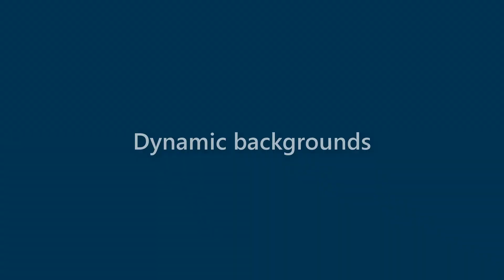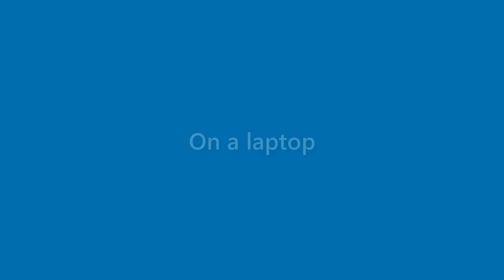Dana Palmer - appearance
Name Look - Dana Palmer - appearance. In this video we present "Dana Palmer" name look and feel in various scenarios.
This video will cover:
How does "Dana Palmer" look as a personal letterhead?
How does "Dana Palmer" look on a business card?
How does "Dana Palmer" look on a computer/laptop screen?
How does "Dana Palmer" look with different background colors?
How does "Dana Palmer" look with various fonts?